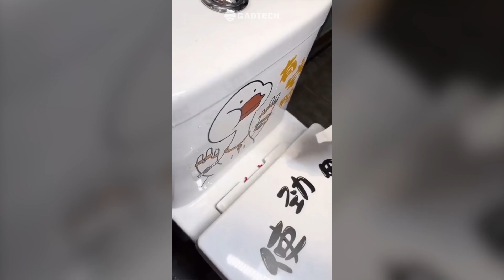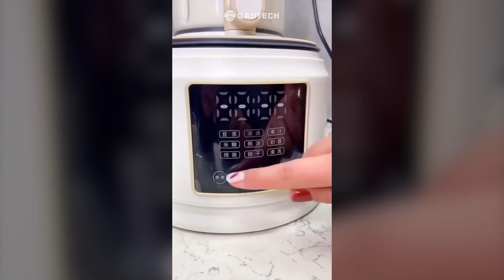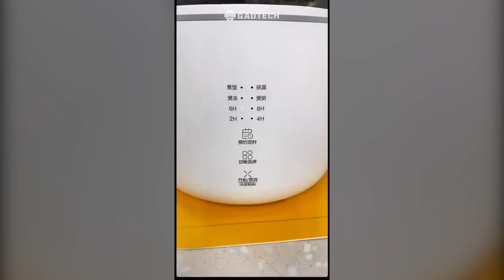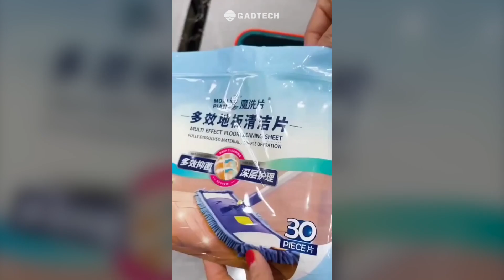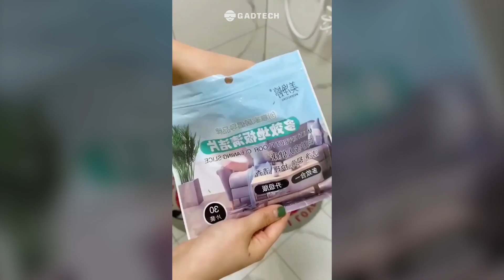Amazing Home Decor Gadgets On Amazon 🏠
Try Amazon Prime for 30 Days for FREE

Story of Gadgets at Every Home 🏠 👨‍👧‍👦